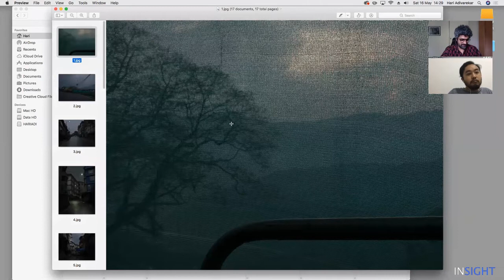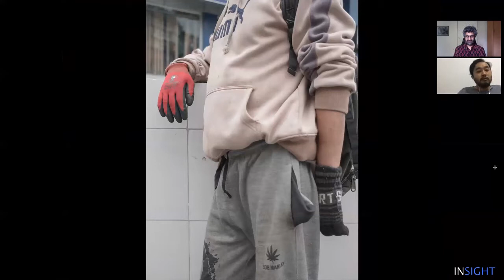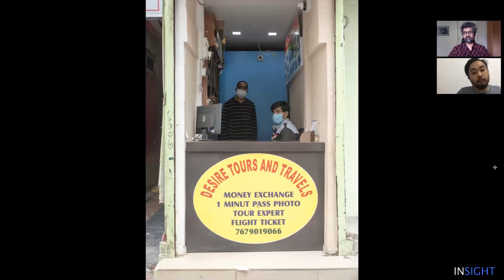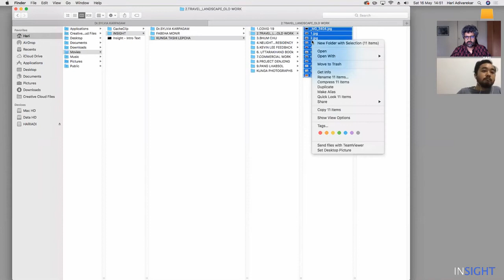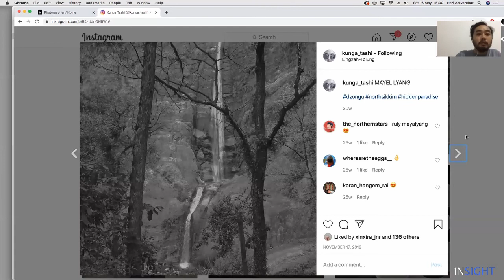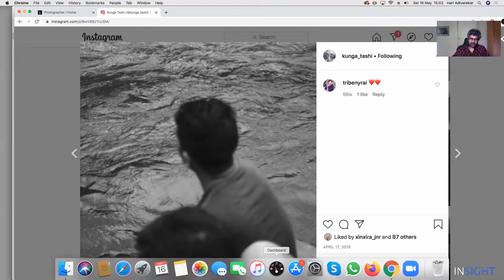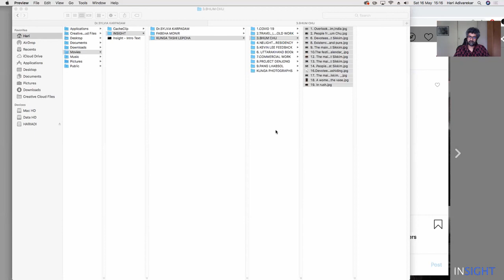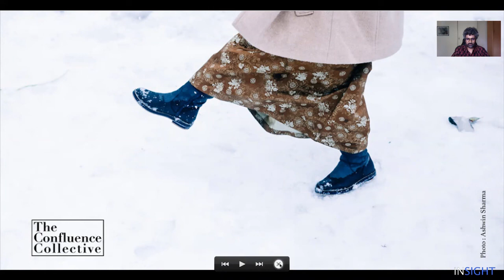Insight - Kunga Tashi PART 1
1:52  Dealing with the new normal
2:54 Going out during the Pandemic
7:04 The feeling of the lockdown - an ongoing project
26:55 Influence of indigenous identity
28:55 Early work: Landscapes
36:21 Taking a slow, gentle approach
40:17 Outside vs Local voices
48:22 Bom Chu festival
53:17 The importance of photo collectives

Kunga Tashi Lepcha is an independent photographer based in Gangtok. He has the lightest touch with his photos and works on well researched projects that are important to him and local to his origins. He might be an adivasi or native photographer from the mountains of Sikkim but he is so much more than that binary definition working on complex, layered images pregnant with meaning. He is completely self taught and is a part of multiple artist collectives like the Confluence Collective in the north east of India. Kunga has also had multiple exhibits and publications of his work in India and Myanmar and in 2019 he received the Amiyaprabha Chaudhuri Memorial Grant 2019 at the Egaro Photo Festival.

You can see more of his work on his or follow him on instagram
Insight is a collaborative interview series and free, online knowledge resource - See more on adivarekar.in/insight